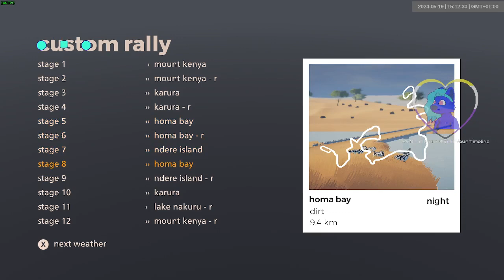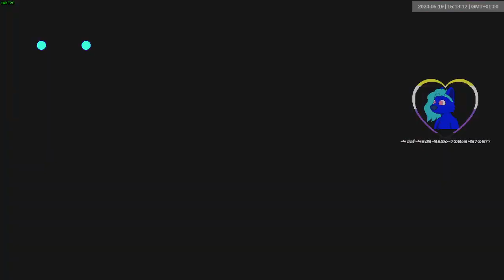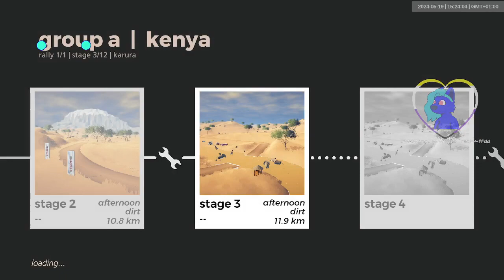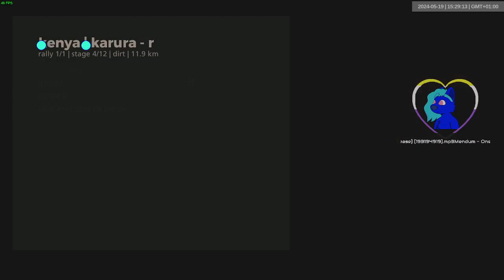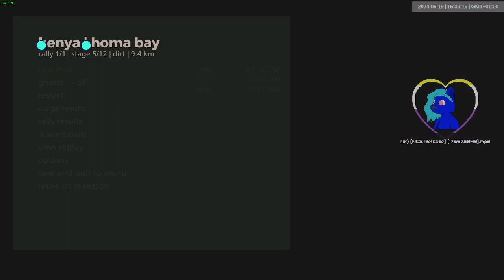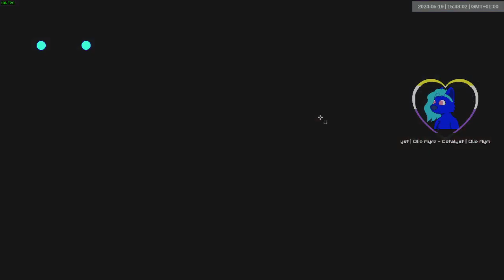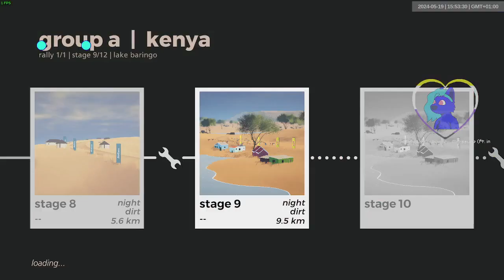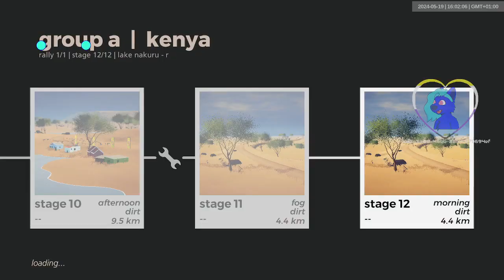kenya gra dry | 1849-1860 | art of rally 1920